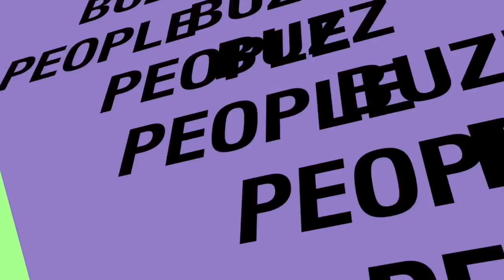Souadou Ndiaye mo raye gorom